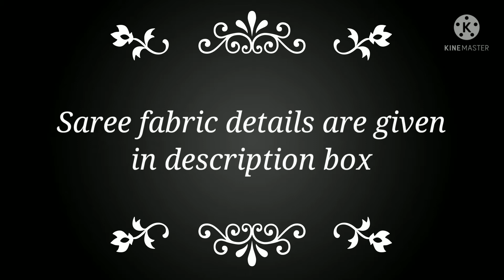Pure Kanjeevaram Silk Sarees With Digital Print, Latest Model Kalamkari Print Pattu Sarees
Hi .

*Pure  kanjeevaram silk sarees with digital print*

*Contrast blouse with border*Rrt

*With silk mark*

Note 👉 Colours May Vary Slightly Due to Photography..

If you want these sarees, please comment in the comment box.

Pattu Sarees, Semi Silk Saree, Darmavaram Silk Saree, Tussar Silk Saree, Silk saree, silk sarees, silk saree collection, saree, silk saree designs,
silksareewithprice latest silk sarees, silk saree collections, wedding silk sarees, Pattu sarees, silk sarees,